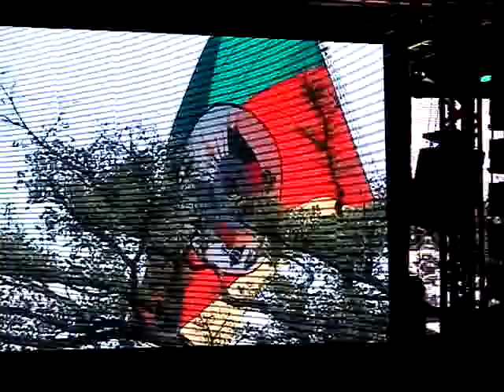6º FESTIVAL O RIO GRANDE CANTA O COOPERATIVISMO-ALEGRETE-RS-18/08/12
O público cantando o hino Riograndense.Lindo video